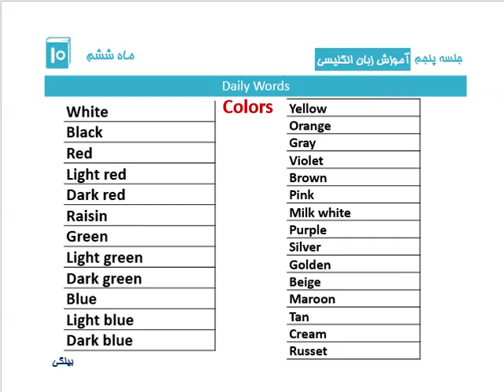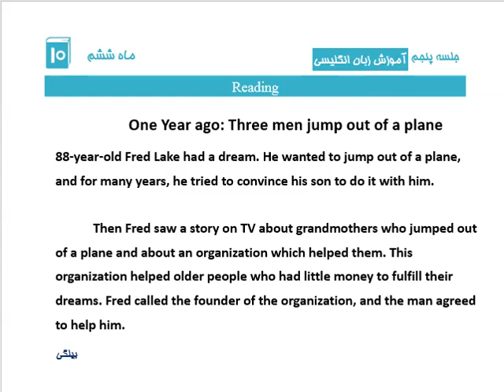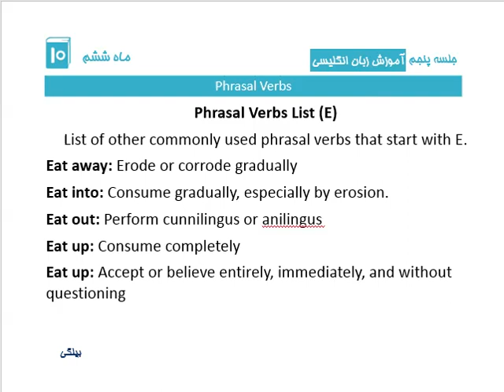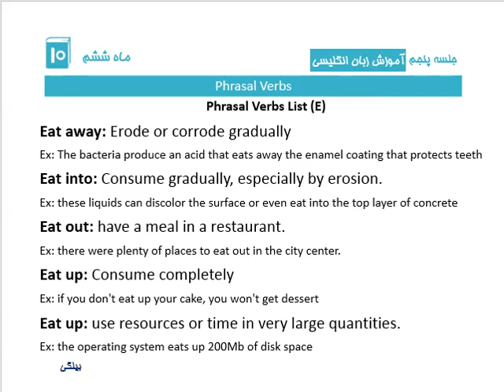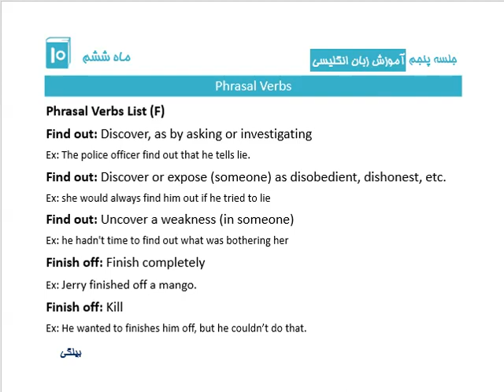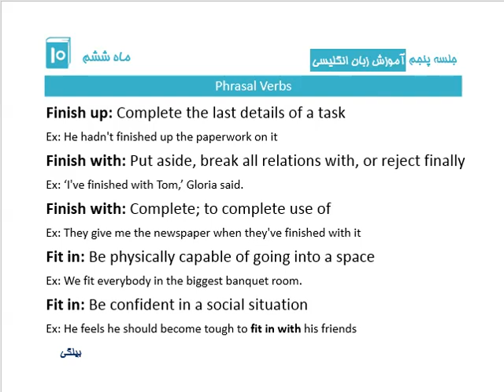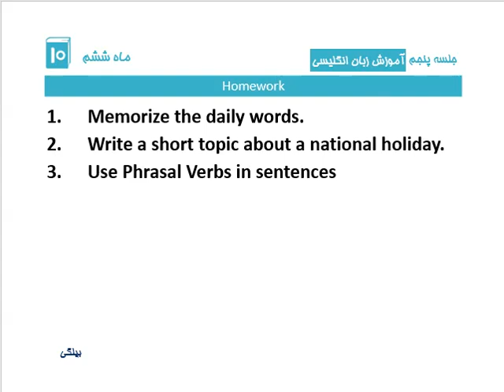جلسه پنجم - ماه ششم - آموزش زبان انگلیسی - اکادمی بیلگی